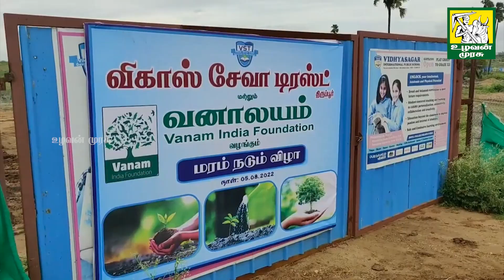நஞ்சராயன்குளம் கோரிக்கை மாநாடு | ஆக்கிரமிப்பு பகுதியை மீட்டு சுற்றுசூழல் பூங்கா அரசு அமைக்க வேண்டும்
உலகிற்கே உணவளிக்கும் விவசாயத்தை அழியாமல் காக்க.. விவசாயிகளை காக்க உருவாக்கப்பட்ட ஊடகம்.

மேலும் நமது உழவன் முரசு சேனலை பிற சமூக வலைதளங்களிலும் காண